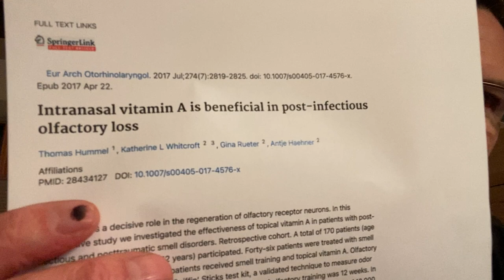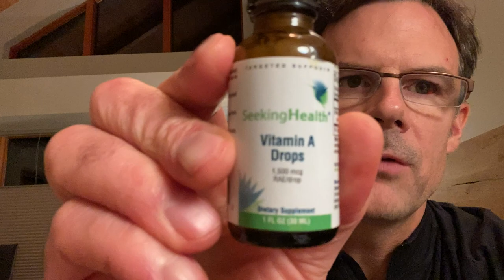Loss of taste and smell after a viral infection?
Taste and smell require certain genes in order to function properly.

If these genes are dirty, then your ability to taste and smell is adversely affected.

Smell requires the gene carbonic anhydrase in order to function. This gene makes the enzyme carbonic anhydrase. Zinc is needed for the carbonic anhydrase enzyme to function. If zinc levels are low, then carbonic anhydrase doesn't work.

Zinc is in high demand by your immune system. Zinc will be pulled away from lower priority systems in order to protect you.

Replenish your zinc levels in order to support your carbonic anhydrase enzyme.

Many people been telling me they've been using zinc for months without any benefit.

Using the right zinc is important - and the right delivery type.

If you're using a zinc tablet, forget it. It's garbage.

You need a capsule, liquid or lozenge.

The form of zinc is also very important. Zinc bisglycinate chelate is a very gentle and well-absorbed form of zinc.

Zinc Lozenges by Seeking Health provide 15 mg of zinc bisglycinate per lozenge. To use, bite once and then allow to slowly dissolve in your mouth.